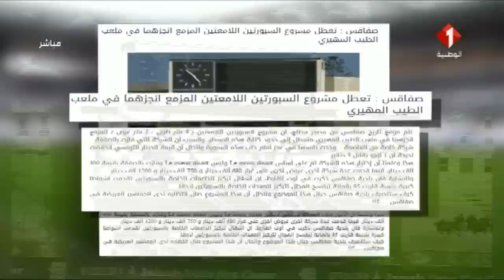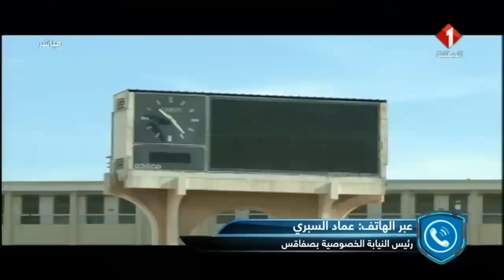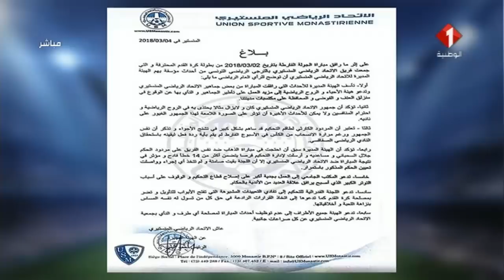برنامج الأحد الرياضي ليوم 04 / 03 / 2018 - الجزء الأول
برنامج الأحد الرياضي | الجزء الأول